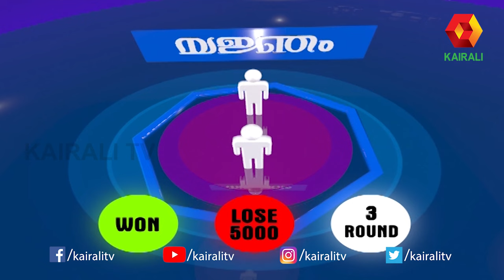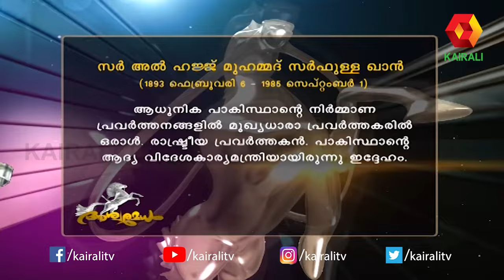G S പ്രദീപ് തോൽവി സമ്മതിച്ചു | G S Pradeep | Aswamedham | Game Show | Name Shereef | Kairali TV